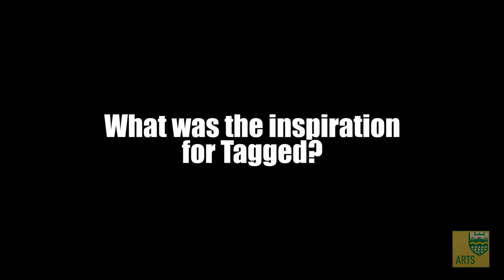Artist Marilène Oliver on the inspiration behind her exhibit "Tagged"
University of Alberta artist and professor Marilène Oliver tells a touching story about her mother as the inspiration behind her sculptures in "Tagged."

TAGGED
October 24 - November 10, 2017
Opening Reception: October 26, 7-10 PM
FAB Gallery (1-1 Fine Arts Building, University of Alberta)